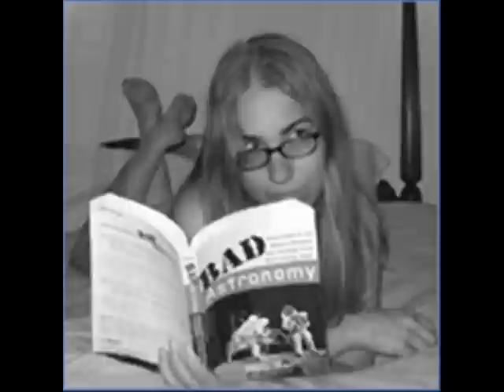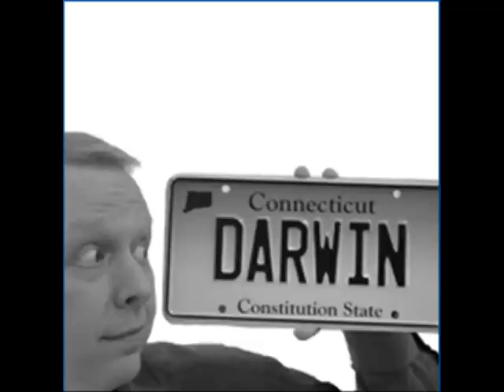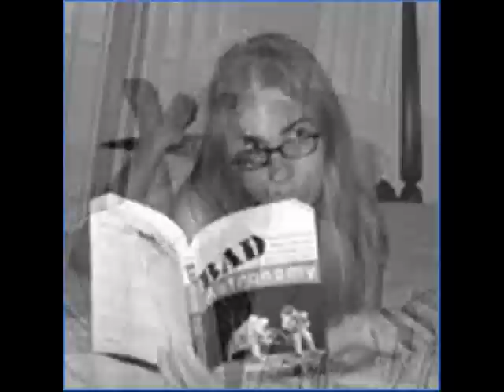S.G.U. 5X5 Convicted molester claims he was raped by Bigfoot